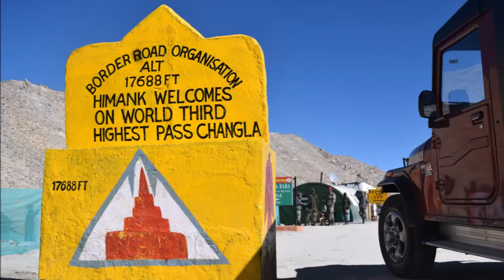Ladakh in a Thar CRDe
Drive to Ladakh - the Land of the Prayer Flags with a trusty Thar CRDe.

A 24 day road trip from Mumbai  to Ladakh covering the rough and tough NH 21 from Manali to Leh past the mighty Rohtang, Jispa, Darcha, a snowed out Baralacha La, Killing Sarai, Nakeela, Wisky Nala, Lachung La, Pang, More Plains and Tanglang La.

Pushed  on to Nubra via the world's highest motorable road at Khardung La -18,380 ft. right up to Turtuk past Diskit, Hundar, Sumur and a couple of army suspension bridges over the Nubra river.

The drive to the blue waters of Pangong Tso took me through Chang La, Tso Talk, Durbuk and Tangste with a stopover at the Hemis Monastery on the way back.

The drive on the splendid well tarred NH 1D took me past Nimoo, Kalste, Kargil right up to the War Memorial short of Drass with a stop over at Lamayuru on the way back.